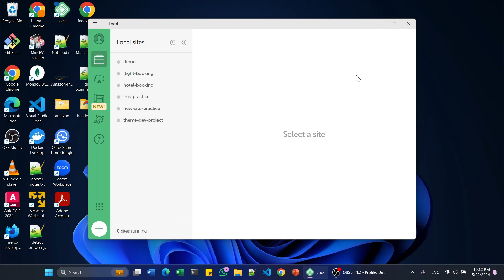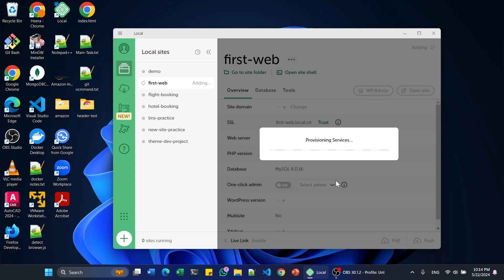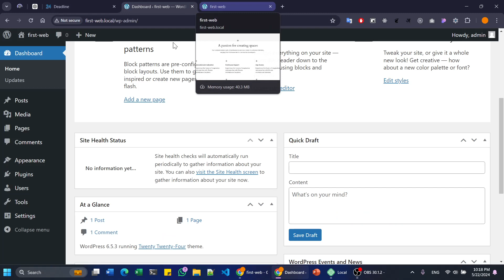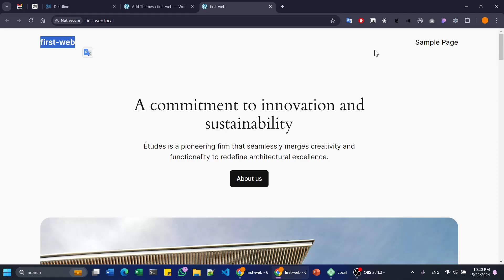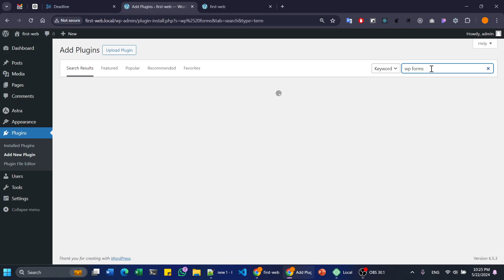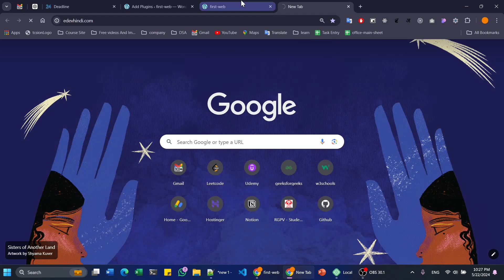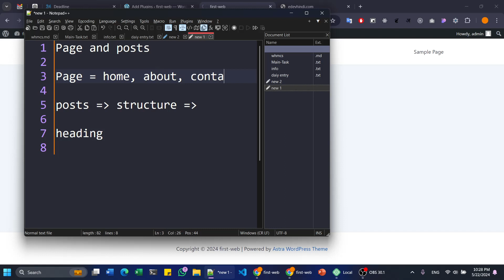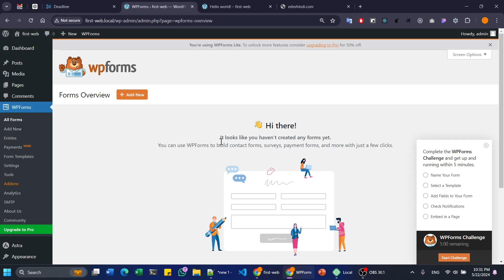Theme and plugin installation in wordpress | wordpress tutorial | wordpress tutorial in hindi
In this video lecture we will discuss about wordpress theme and plugin installation.